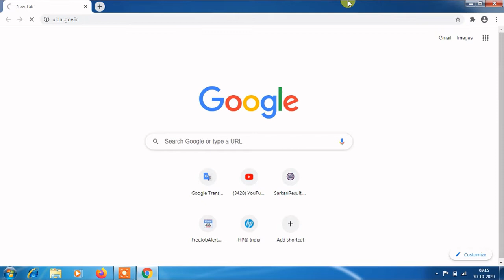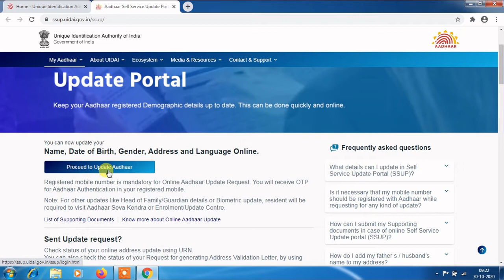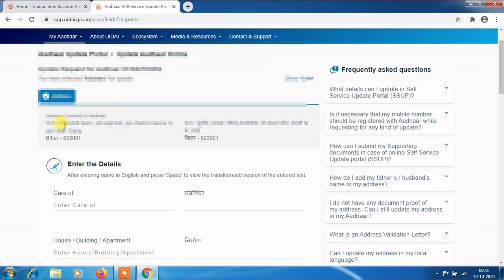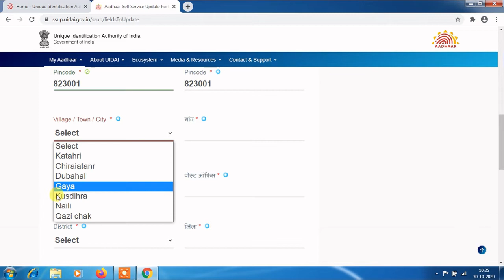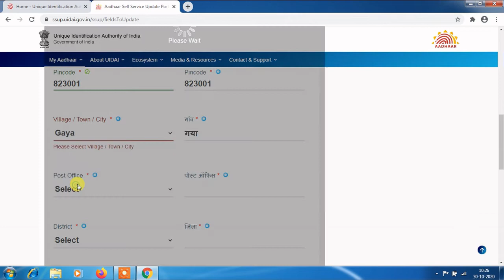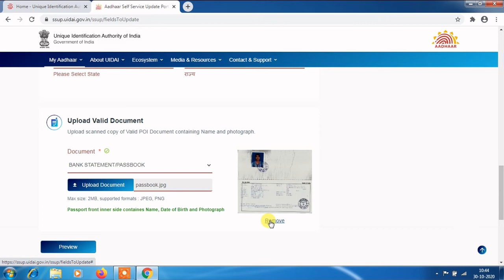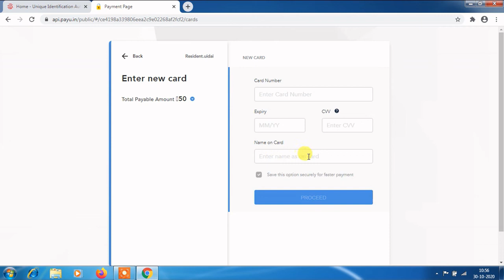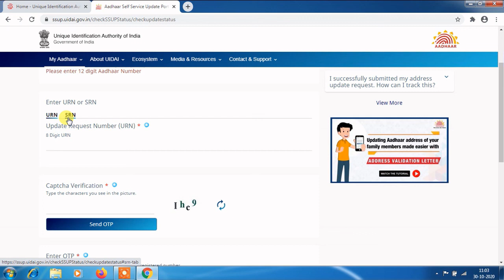Change Address & Father Name Online in Aadhar Card || Address Correction in Adhar Card || 2020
Change Address and Father Name Online in Aadhar Card || Address Correction in Adhar Card || 2020 ||

Aaj ke is video ke help se aap Aadhar card me Address, Father or Husband name ko update (correction) karna sikh jayenge.

Ummid hai friend aap ko ye video helpful lagegi.